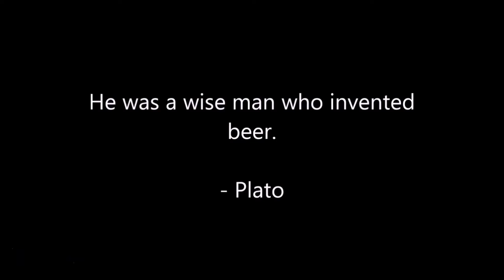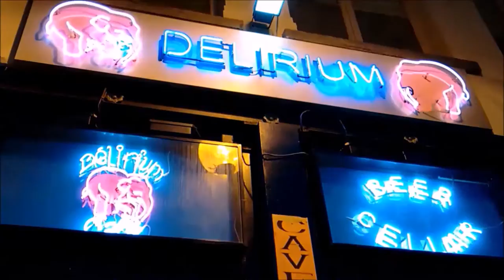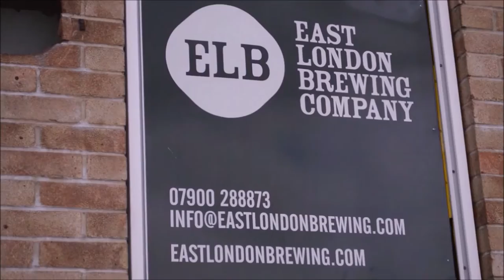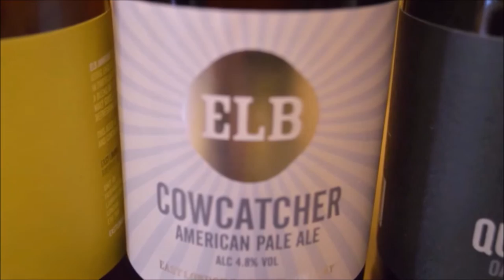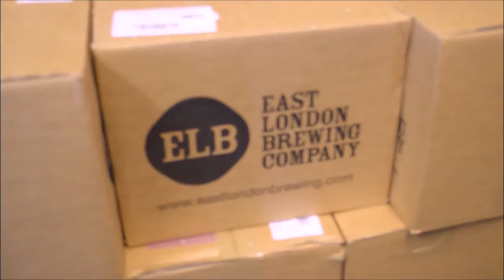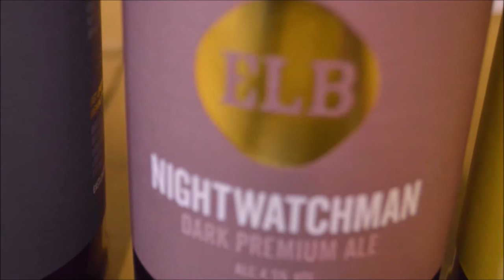Beeriod Chapter 1: The Rise Of The Craft beer/ The East London Brewing Company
The wait is finally over, your new fave Beer show is here! Beeriod is the Beer odyssey of host Liam Amani. It is more than just a documentary, its a social commentary of one man's views on the craft beer scene that he has embraced,

Join Liam as he discusses the fall and rise of the craft beer and how  microbrewery , The East London Brewing Company is making waves in the British Beer industry with their amazing brews.

He journeys to East London to meet with owners, Stuart and Claire and their team. Spoiler Alert... He has a lot of fun!

Want more Beeriod? Follow us on

Also Dont miss Our Beeriod companion show: Beeriod Brews, Where this week Liam is recommending some great hoppy Beers